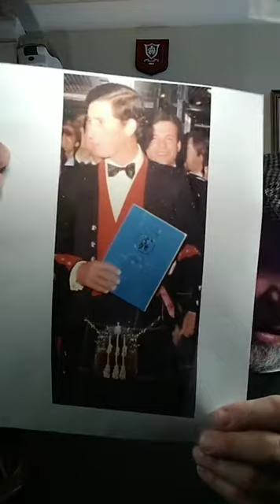INTERNATIONAL SUNDAY MORNING LIVE #23521